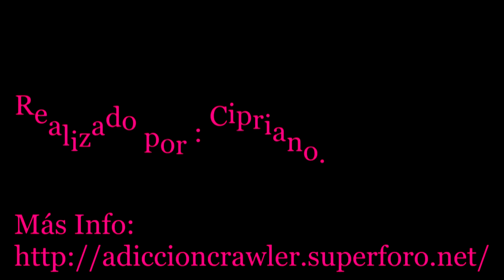4 RC TRIAL CHALLENGER CC01 CI.C.C.A.R. -- Cipriano HD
Resumen del último Trial del Campeonato de: Cipriano.